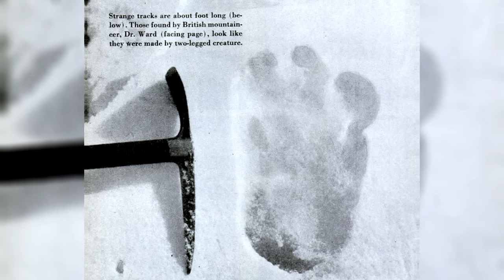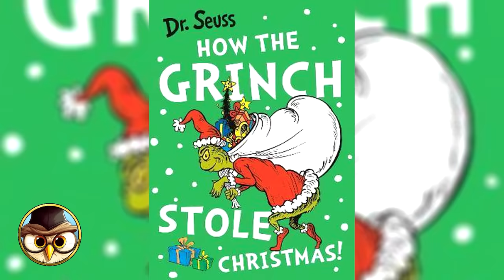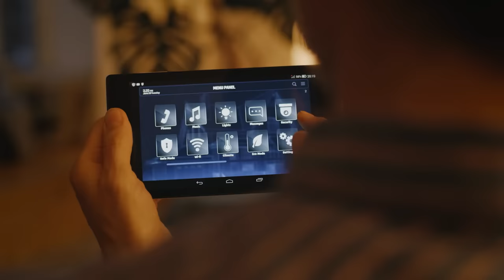If These Santa Moments Had Not Been Caught During Christmas, No One Would Have Believed Them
Dive into the unseen side of Christmas with shocking footage that will leave you questioning everything! From bizarre Santa sightings to creepy holiday occurrences, these viral moments are reshaping what we know about the most jolly season. Are you ready to uncover the truth?

Ho ho ho ! Merry Christmas Everybody